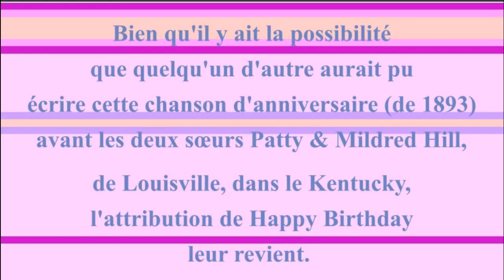2 CHANSONS 🎂 JOYEUX ANNIVERSAIRE SIGFRED 🎈- Version Années 80 -